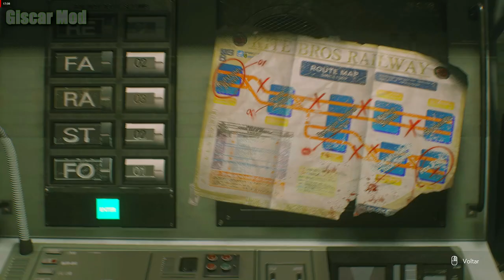Resident Evil 3 Remake Jill SchoolGirl Mod - Biohazard 3 [1080p]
Resident Evil 3 Remake Jill Winter Warrior Mod - Biohazard 3 [1080p]

👉Credits Jill     : arison_c
👉Credits Carlos   : Darknessvaltier
👉Credits Nemesis  : Marcos RC
👉Credits Nikolai  : Tsarev